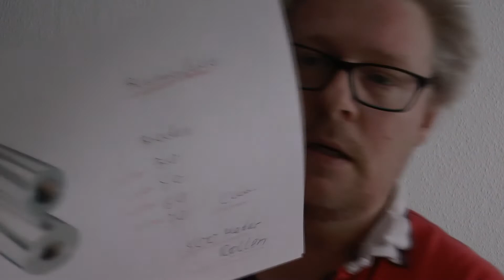++NEUE Produkte++ bald im Shop erhältlich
Hallo meine Lieben bald habe ich neue Produkte im Shop für Euch.

Folgende Produkte könnt Ihr dann käuflich erwerben.

Geschenktüten für Flaschen 10 Stck. Pack
Kräuselandsplitter Kunstoff/Metallzähne
Kräuselbänder versch. Farben 100 Stck Pack.
Blumenfolie 30, 50, 60, 70 cm Breit 500 Meter pro Folie- (Grossmenge)

Kleine Mengen für Privatkunden sind in Verhandlung :=)

Galerie: ▶️ Sceenshots

Cinnamon Services: Problemlösung, Telefonanlagen, Handy Reperatur,
Webentwicklung / Webdesign / Suchmaschinenoptimierung (SEO) . . .

▶️ Mein Equipment: ◀️

Video in  (Deutschland) gedreht.
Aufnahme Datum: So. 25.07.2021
Video erstellt Dat.
Text: MB
Foto:
Sprecher:
Kamera: MB